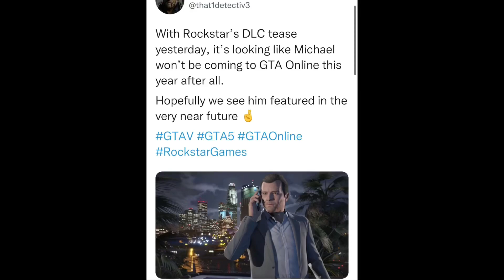Point167 | Detective Game | GTA: Online December 13 DLC | Michael De Santa | No Visibility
Furnished by: Game Detective/Twitter